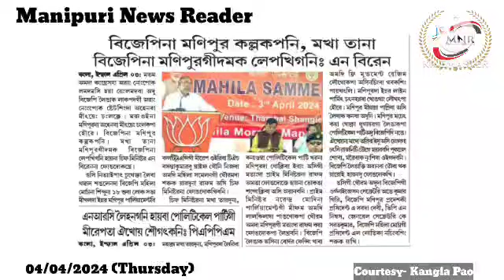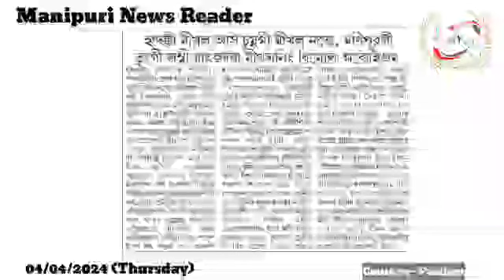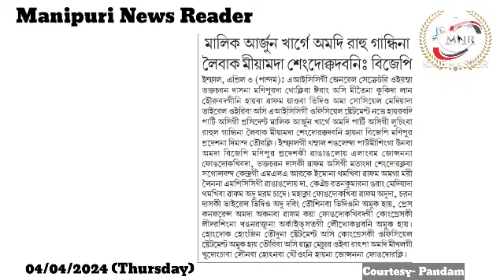BJP na Manipur Kallakpani, Makha Tana BJP na Manipur gidamak Lepkhigani : N Biren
Manipur da NRC Chatnahanba Yaroi Haiba Rahul Gandhigi Partyda Vote Pigadra : CM Biren

Maheshwarna Tourakpa Thabak Khudingmakta Partyna Mapung Fana Sougatkani

Handakki Mikhal Asi Chumnagi Mikhal Natte, Manipur gi Tungi Lambi Yatkadaba Mikhalni : Bimol Akoijam